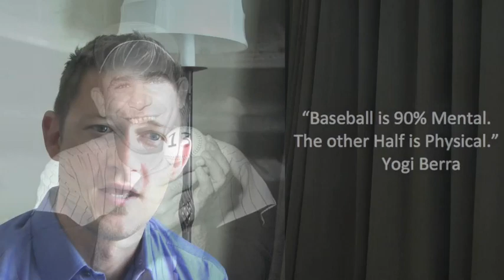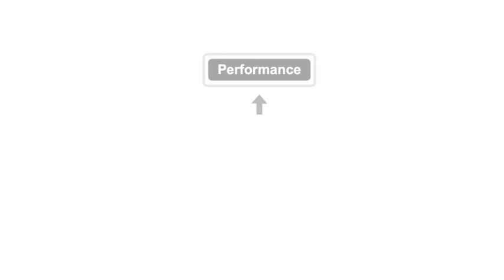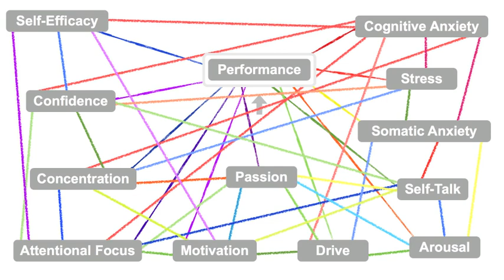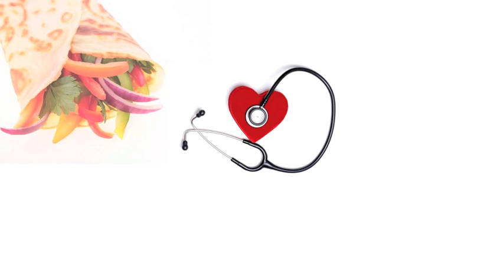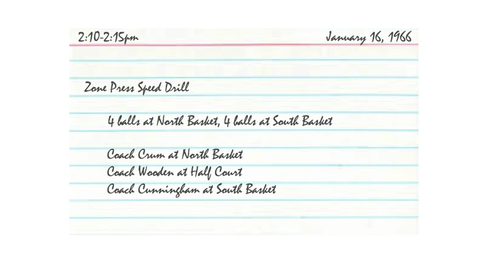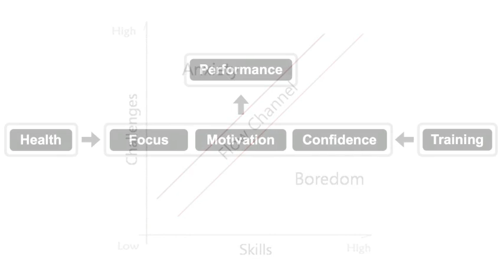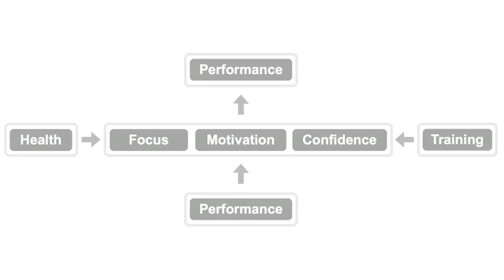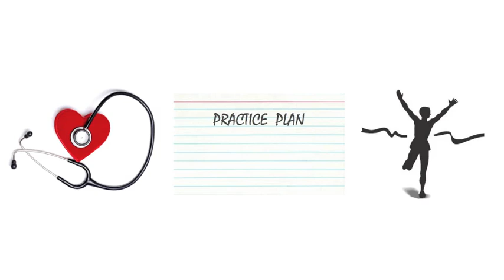Sport Psychology I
Three simple things coaches can do to help their athletes perform at their best.